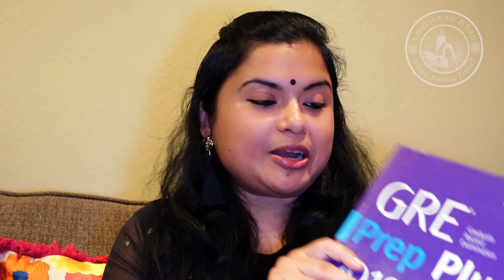ପ୍ରଥମ Salary କେତେ ମିଳିଲା ମତେ?|ଆମେରିକାରେ କଣ ପଢିକି କୋଉ job କରୁଛି ?|Process for Higher Study in America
ନମସ୍କାର |ଜୟଜଗନ୍ନାଥ | ଏହି Vlog ଭିଡ଼ିଓ ଟିରେ apanamane higher studies in a.erica process,special first salary vlog, first salary kete milila, ଦେଖେଇଛି | ଯଦି ଭିଡ଼ିଓ ଟି ଭଲ ଲାଗିଲା ନିଶ୍ଚୟ like କରିଦିଅନ୍ତୁ ଏବଂ ଚାନେଲ କୁ subscribe କରିଦିଅନ୍ତୁ | ଖୁବ ଶୀଘ୍ର ଆମର ପୁଣି ଦେଖା ହେବ next ଭିଡ଼ିଓ ରେ | ସେଯାଏ, ଭଲରେ ଥାନ୍ତୁ ଆଉ ଭଲ ପାଉଥାନ୍ତୁ |